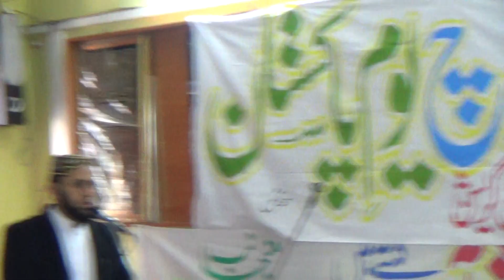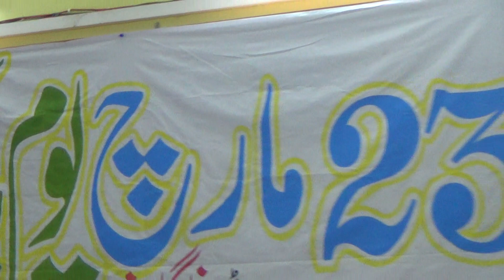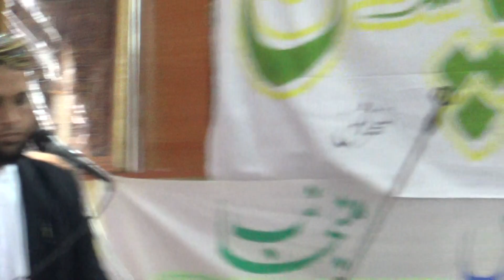AE RASOOL E AMEN (SAW) KHATAMUL MURSALEEN BY SAJJAD HUSSAIN QADRI GREECE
AT THE OCCIAN ON 23 MARCH IN MARKAZ MINHAJ UL QURAN REINDI ATHENS GREECE ON 233-2014